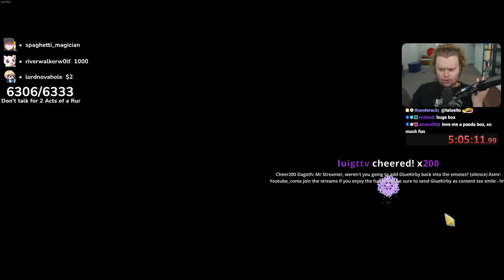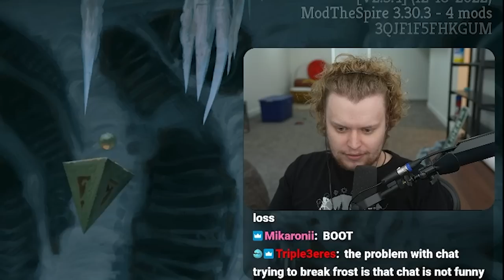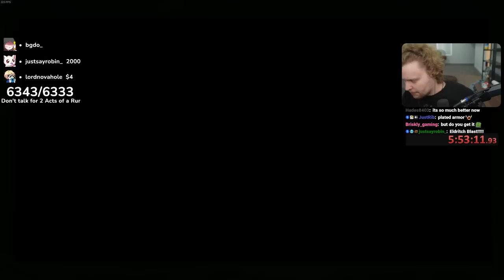Concentrate On DESTROYING The Spire!!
An interesting combination yet again. Finding different ways to generate bonkers amounts of damage!